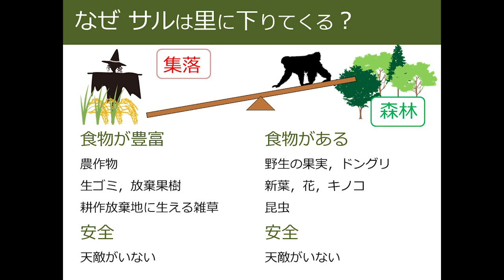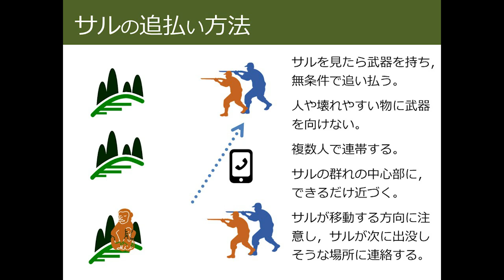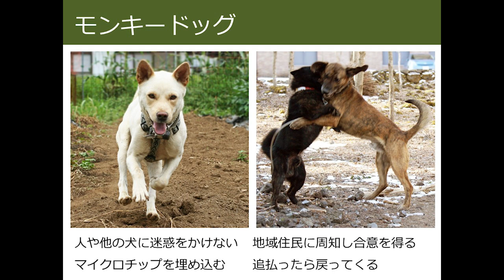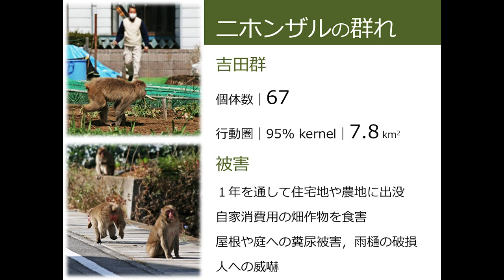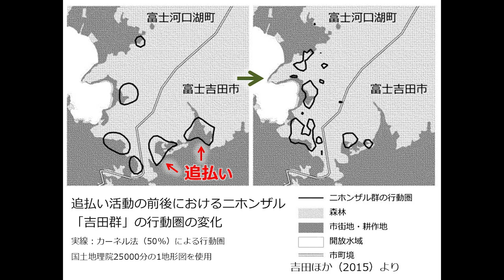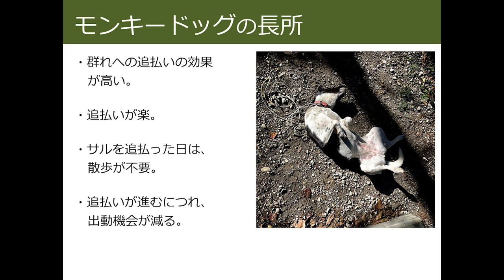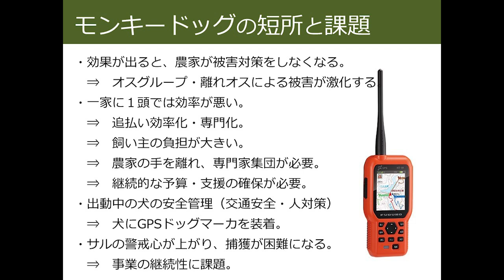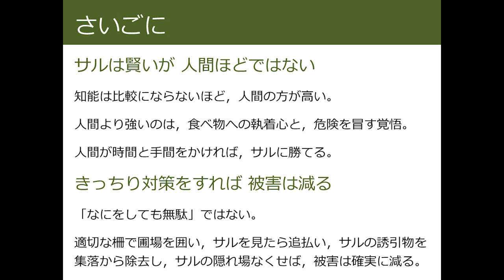【講演】モンキードッグの運用と効果（字幕推奨）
2024年10月15日。令和6年度、山梨県鳥獣害防止技術指導員資質向上研修会にて。

この講演では、ニホンザルの被害対策として活用されている「モンキードッグ」について、私が講師として詳しく説明しています。
山梨県での実際の事例をもとに、モンキードッグの導入による効果、運用方法、そしてその課題について具体的に解説しました。
地域の被害対策に関心のある方や、モンキードッグの導入を検討している方にとって、有益な内容です。

※この動画は35分の講演を20分に編集しているため、一部内容に飛びがある場合があります。ご了承ください。